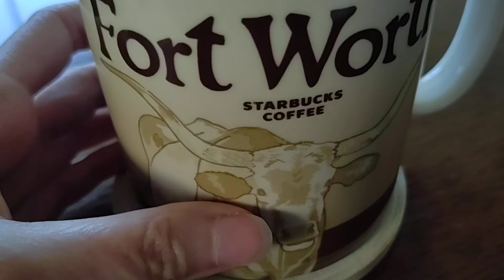Coffee Time - August 8, 2021